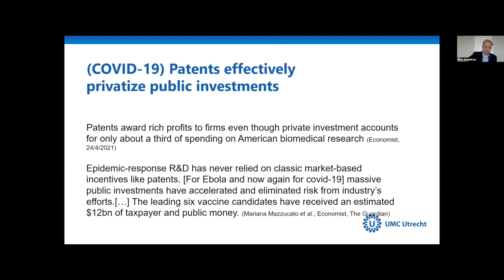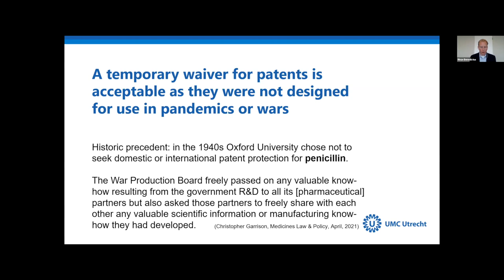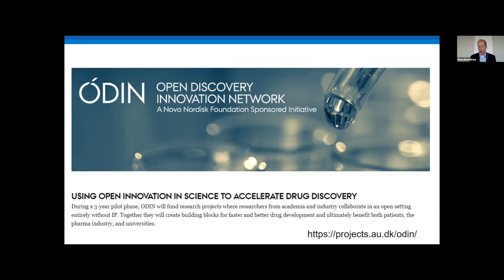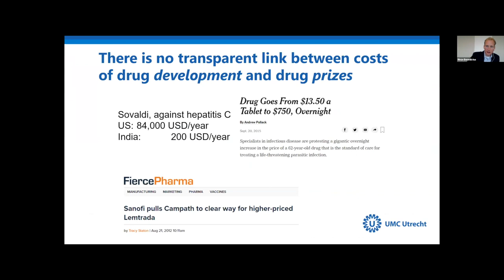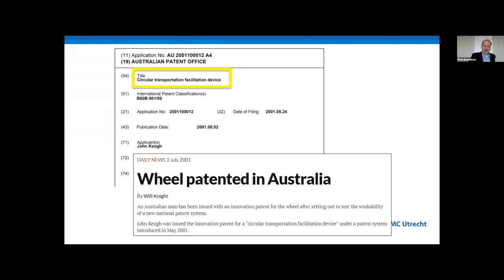Debate: Intellectual Property and Open Science - Rinze Benedictus & Mirko Lukács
Can the protection of ideas and products, through patenting, co-exist with open science? In this debate Rinze Benedictus (staff advisor to the UMCU board of directors) and Mirko Lukács, representing the UMCU holding, take on different perspectives to inspire further thought.